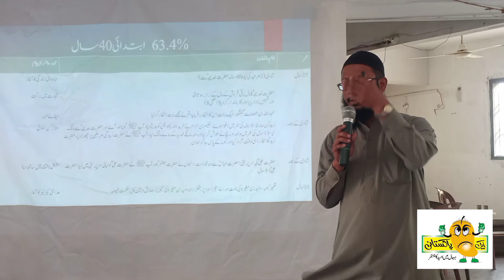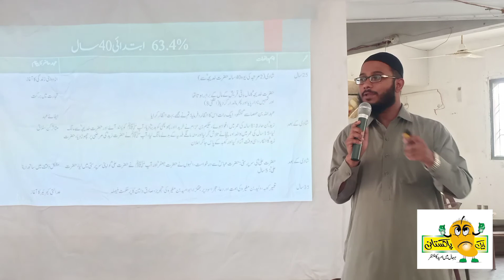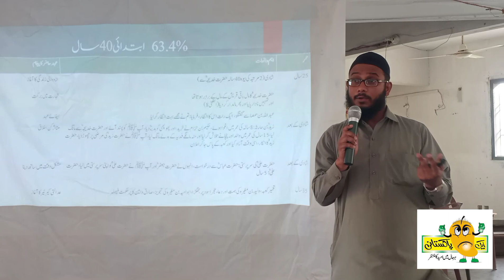آٸیں سیرت النبی سمجھیں قرآن کے ساتھ(عصرحاضر کے تناظر میں)ڈاکٹر حافِظ وقاص خان 1a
ڈاکٹر حافِظ وقاص خان
ہیڈ آف دی ڈیپارٹمنٹ, اسسٹنٹ پروفیسر
رفاہ انٹرنیشل یونیورسٹی اسلام آباد
Lecture #1 part a